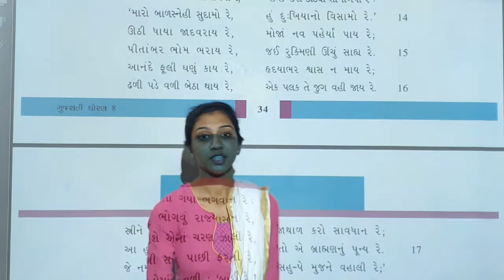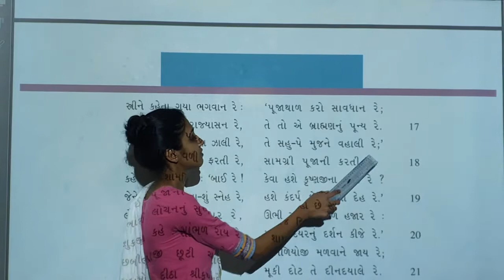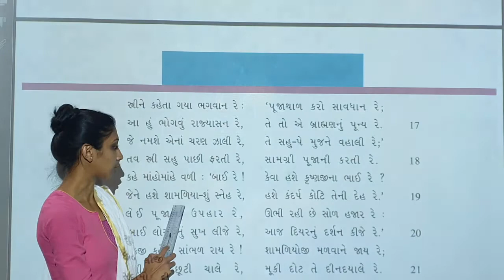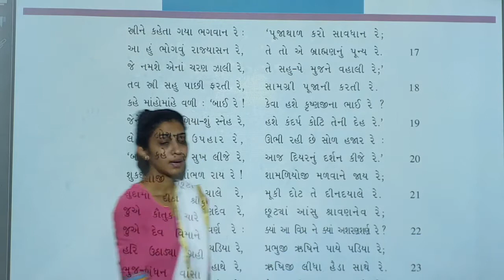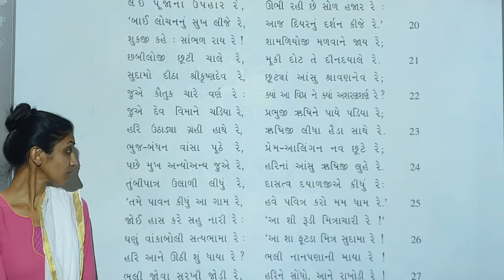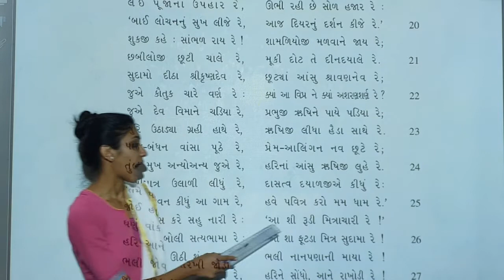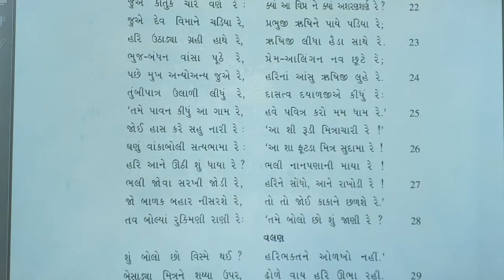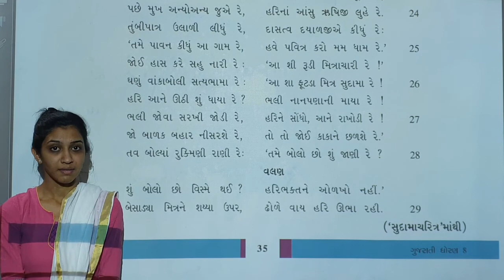Std 8 sem 2 gujarati path 16 part 2 13/3/21